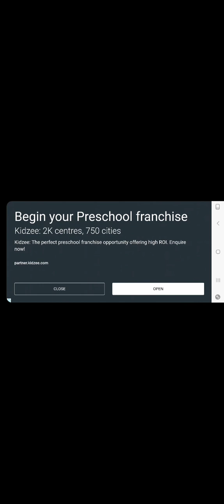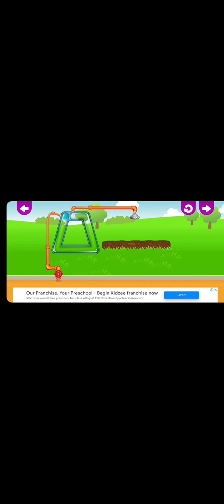Kide Game ABC Leading bacho ka cartoon game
3d carttoon